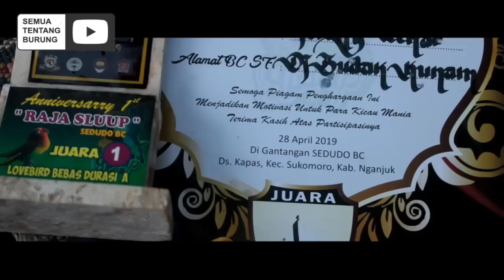Perawatan Lovebird Paruh Putih Sistem untulan Adin Budak Kunam | Raja Sluup Nganjuk